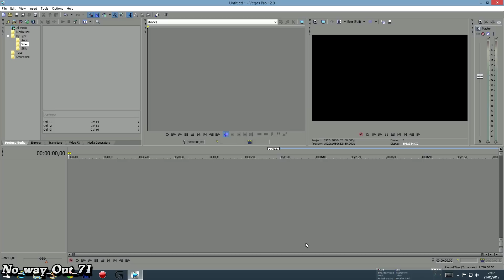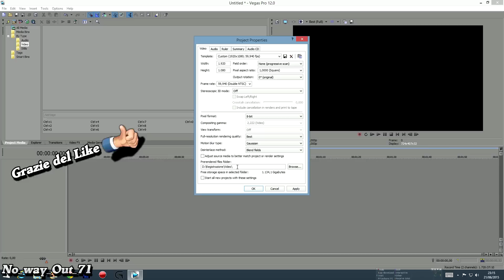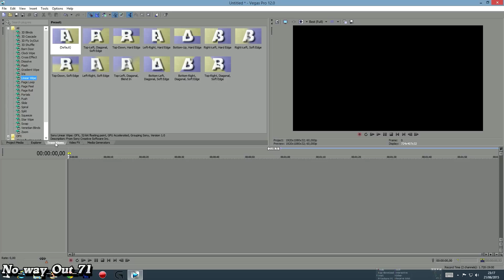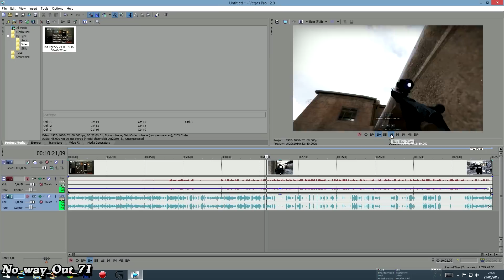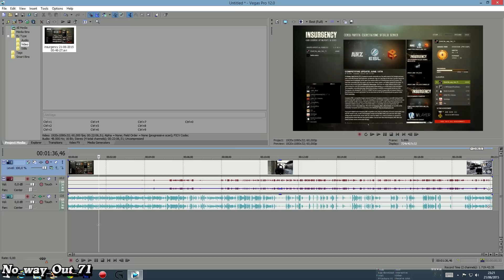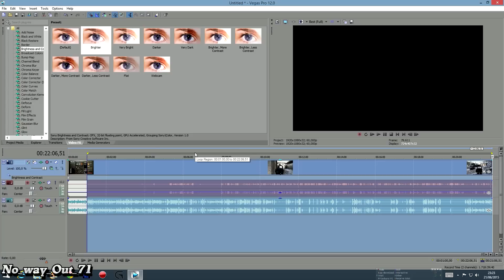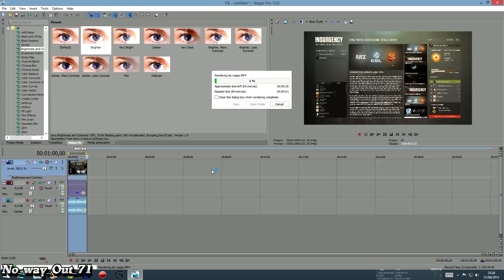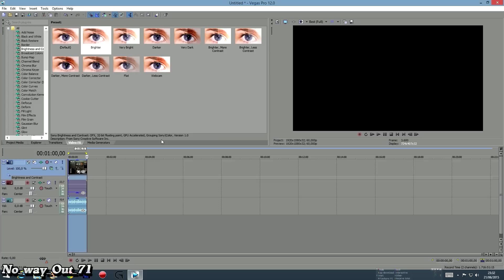Come renderizzare Gameplay con Sony Vegas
Ciao Raga, se il video vi è piaciuto, lasciate un like ed un commento, se lo ritenete opportuno e volete seguirmi, iscrivetevi al Canale e se vi và, condividete il video per aiutarmi a crescere nella Comunity di Youtube, potete seguirmi anche ai link che vi lascio qui sotto, grazie a tutti per il contributo eee... Sciao Belliiiii !! ;)

Grazie di Cuore e Buona Permanenza !!